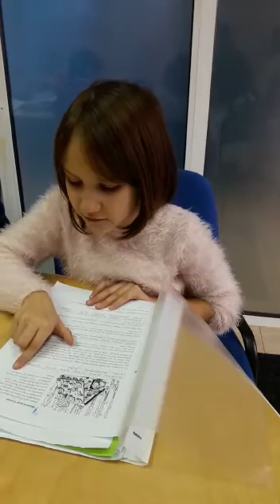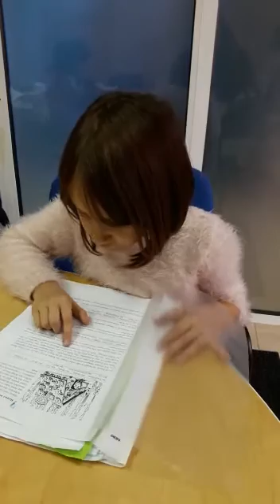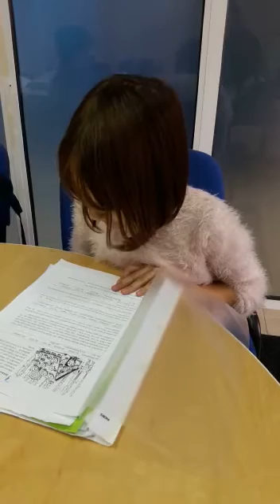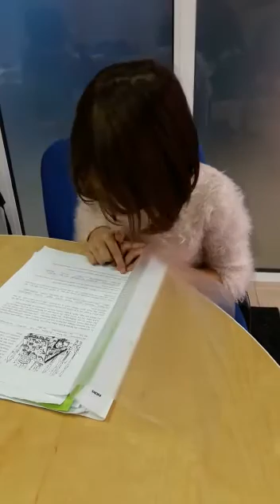Maria, ora de lb germana